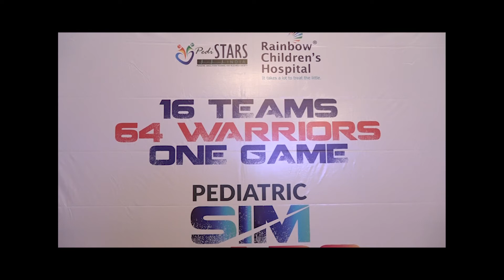SIMULUS 5 Conference of PediSTARS on Medical Simulation